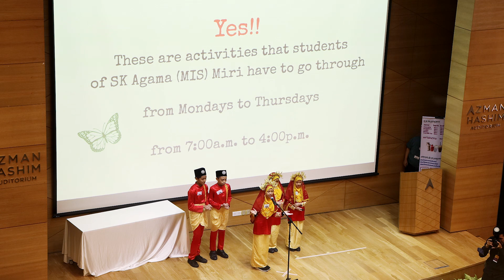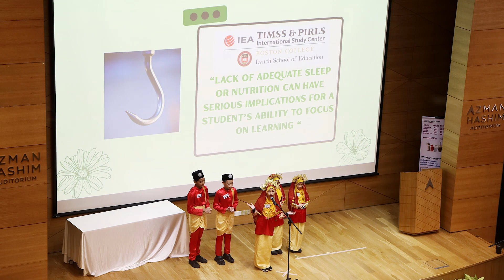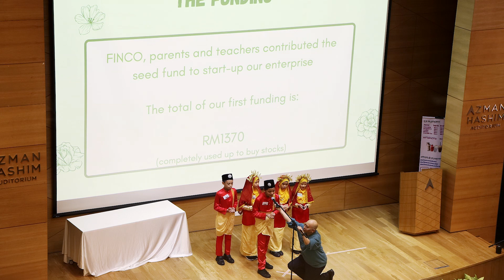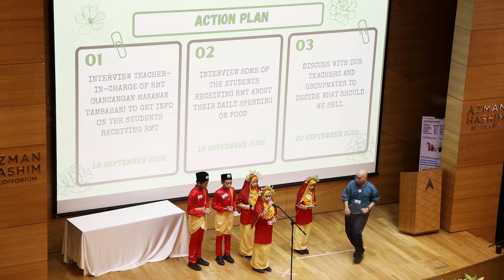FINCO Good SENS DRAGONS' DEN 2022: Boolean Autocrats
SK Agama (MIS) Miri, Sarawak